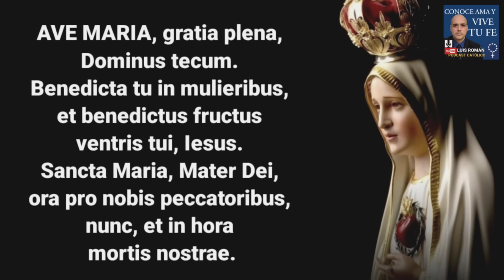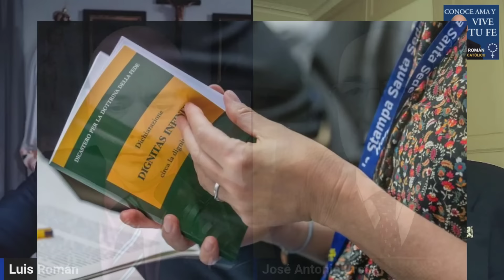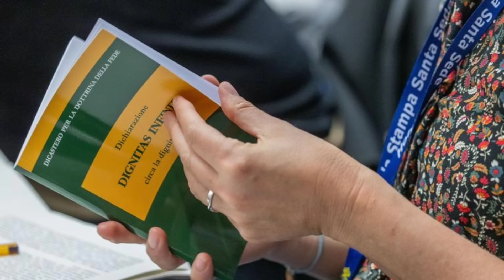⚠️ ¿Dignidad Infinita?❓️ Imago Dei Nuevo Documento Del Vaticano /Sr. José Antonio Ureta y Luis Román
¿Realmente nuestra dignidad es infinita o es una ambigüedad en el nuevo Documento Del Vaticano Dignitas Infinita? El Sr Jose Antonio Ureta nos explica junto con Luis Román.

Libro El proceso sinodal Una caja de Pandora Version Digital Gratis
En Español:

Telefono Academia De Latín Conoce Ama Y Vive Tu Fe 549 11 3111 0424 (WhatsApp o Telegram)